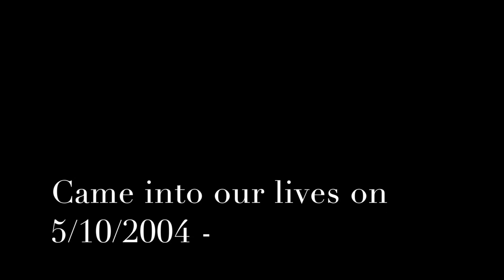Benny Memorial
This is a memorial for the best dog in the whole world.
photos by L. Munoz